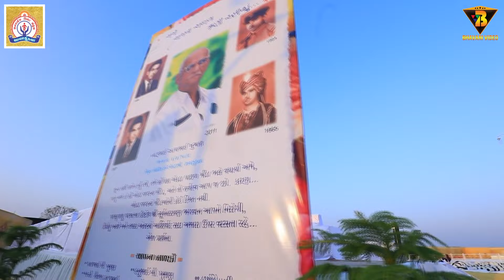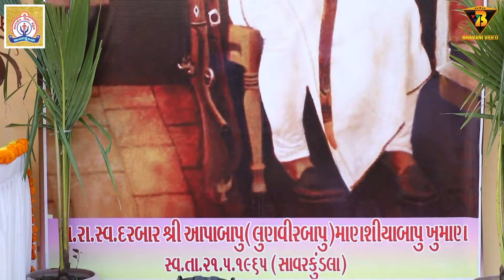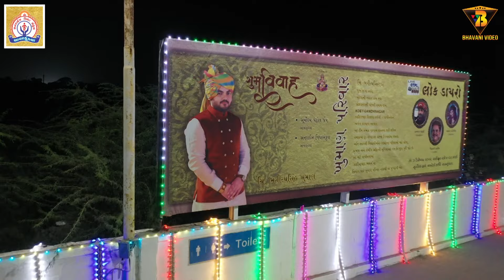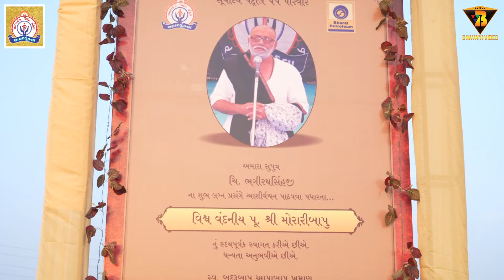KHUMAN FAMILY + SURYODAY PARIVAR MARRIAGE OF BHAGIRATHSIHSINH. PART - 1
KUNDLA STATE KHUMAN FAMILY.
MARRIAGE FUNCTION of KUMAR SHREE BHAGIRATHSIHJI HANUBHA KHUMAN,          HEIR OF THE VALILANT BAPU JOGIDAS KHUMAN.
owner : SURYODAY Petroleum Savarkundla.
Social Responsibility : sunrise pre primary, primary, secondary,higher secondary school managed by SURYODAY EDUCATION and CULTURAL SOCIETY.
Undertaken by Khuman Family.
The head of the Khuman family
 PRATAPBHAI KHUMAN
  Free lance jurnalist
  Chairman of Press Club
 [ અધ્યક્ષ પત્રકાર એસોસિએશન ]
  SAVAR KUNDLA.Dist Amreli GUJARAT